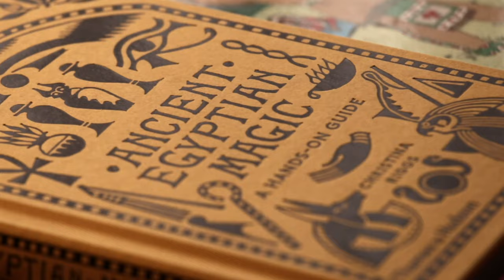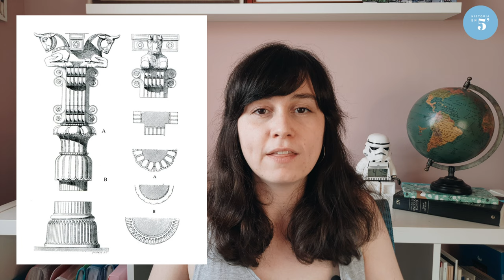🔴 El palacio de PERSÉPOLIS con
El Imperio Persa se expandió por Próximo Oriente en el siglo VI a. C., es entonces cuando Darío I "el Grande" llega al poder y se vincula con la genealogía de los aqueménidas. En este momento construye el palacio de Persépolis, que continúa la tradición anterior de los palacios de Pasargada y Susa. Además, continúa la tradición religiosa del zoroastrismo. En Persépolis encontramos diferentes espacios que son dignos de mención como la apadana o sala de audiencias, la Sala de las Cien Columnas o salón del trono, el tripylon, y la Puerta de las Naciones o Puerta de Todos los Países. Según las fuentes clásicas Alejandro Magno, cuando estaba allí con sus tropas, acaba incendiando el palacio inspirado por Tais, una cortesana ateniense que les acompañaba, que tras la muerte de Alejandro se convierte en la amante de Ptolomeo I.

1:10 La historia detrás de Persépolis
4:06 Las influencias artísticas de los persas
5:01 Las salas hipóstilas y las apadanas
6:58 La Puerta de las Naciones y los relieves
10:19 El final de Persépolis

Si, además, le das a LIKE y compartes me ayudas mucho a seguir creciendo en YouTube 😉

También puedes apoyarme comprando un café, que es una forma de micromecenazgo ☕

Fuentes 📚📖:
Diodoro de Sicilia, Biblioteca Histórica. Libro XVII
Bosworth, A. B. (2005): Alejandro Magno
Eliade, M. y Couliano (2007): Diccionario de las Religiones
González-Wagner, C. (1993): El Próximo Oriente Antiguo. Vol. I.
Martínez de la Torre, C., Gómez López, C. y Vivas Sainz, I. (2012): Arte de las grandes civilizaciones antiguas: Egipto y Próximo Oriente
Pisa Sánchez, J. (2011): Breve historia de los persas
Plutarco, Vida de Alejandro